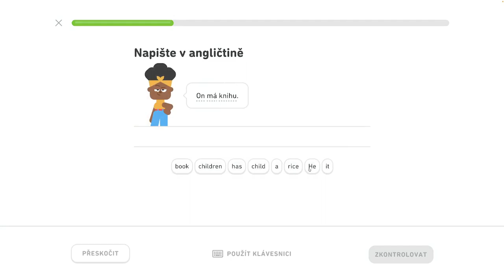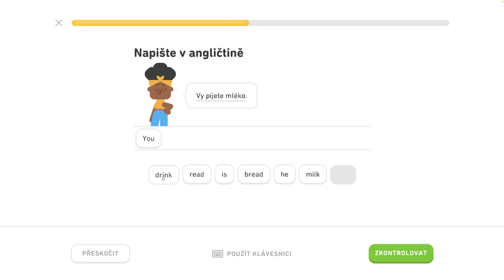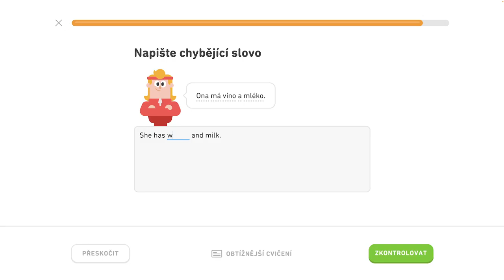🇺🇸 3. jednotka - Tréning na mieru 3/4 - Popíšte jedlo a pitie, hovorte o zvieratách